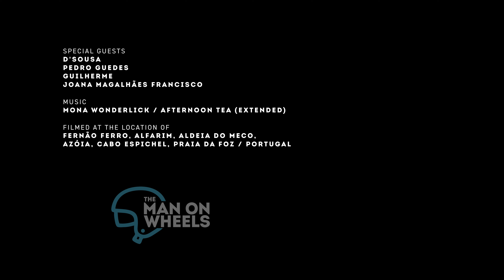⁴ᴷ Passeio de trotinete de Fernão Ferro ao Cabo Espichel / Ep.38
23 Maio 2021 @ 17:07h.

Percurso de quase 27 km entre Fernão Ferro (Rotunda da Nato) e o Cabo Espichel, passando pela Aldeia do Meco, Azóia, etc. Finalizámos o passeio com uma escapadela (ou terá sido alunagem) em plena praia da Praia da Foz, onde algumas trotinetes foram a banhos. Fizemos também alguns percursos em terra batida. E foi precisamente neste tipo de piso que, após 5,437 km e 400 m, e indo a uns 10 ou 15 km/h, caí pela primeira vez a andar de trotinete. Nada de grave, apenas uma pequena nódoa negra no braço descoberta dois dias depois.

The riders:
Paulo Sousa, Pedro Guedes e José De Almeida.

The support team:
Guilherme e Joana Magalhães Francisco.

The locations:
Fernão Ferro, Alfarim, Aldeia do Meco, Azóia, Cabo Espichel, Praia da Foz / Portugal.